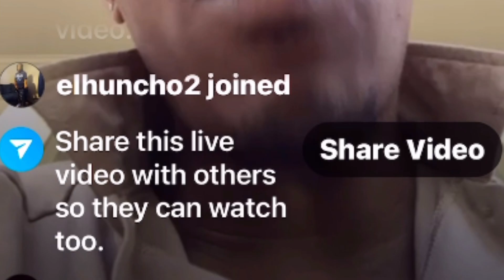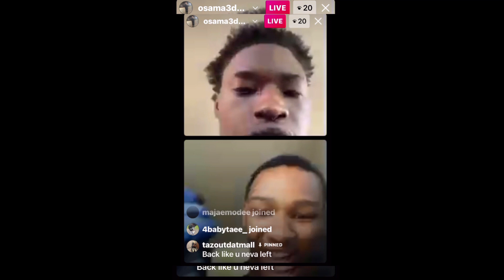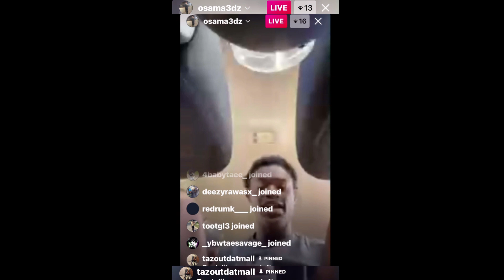Baton Rouge Slim goes @ Shara & says “GET THAT #403 FROM AROUND YALL” on instagram live Osama3rdz